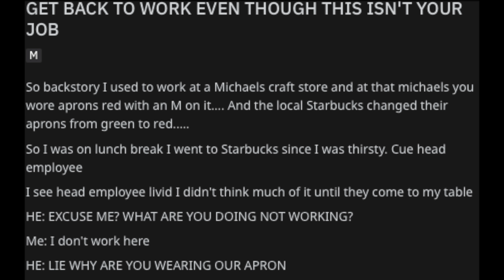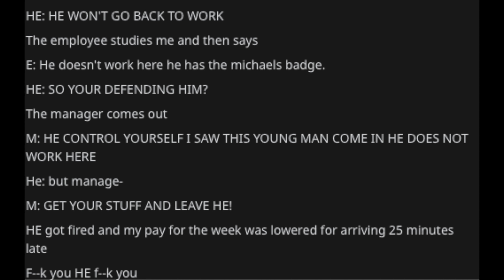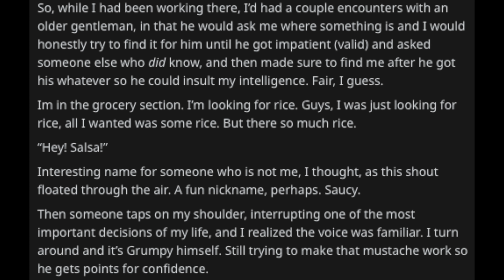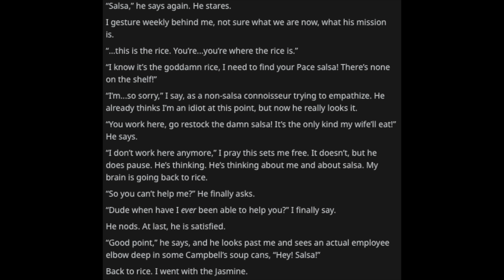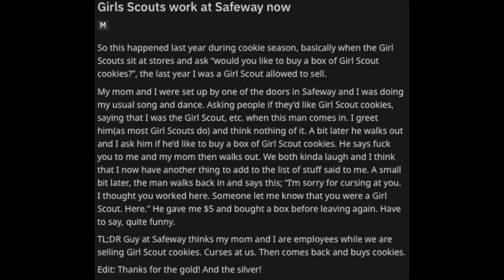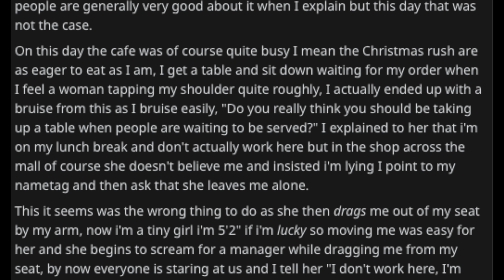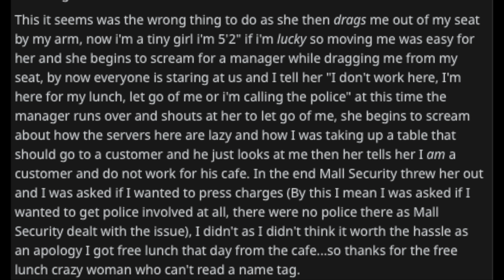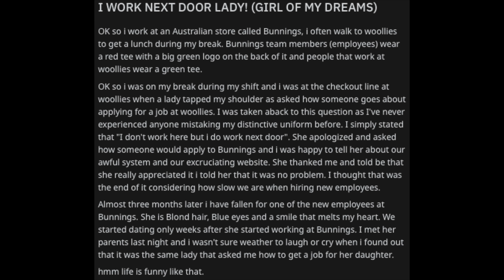r/idontworkherelady 2 Girl Scouts work at safeway now.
We're back at it again! UHHHH do you work here? NO r/idontworkherelady!